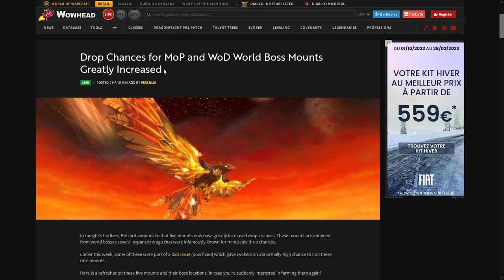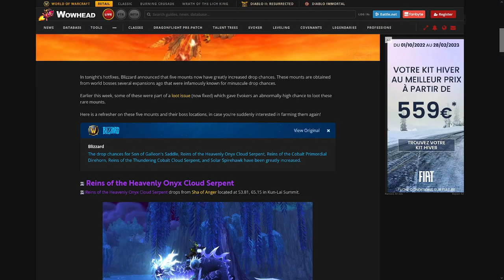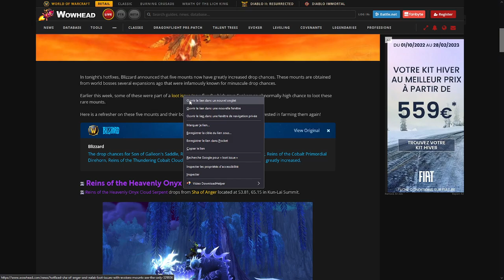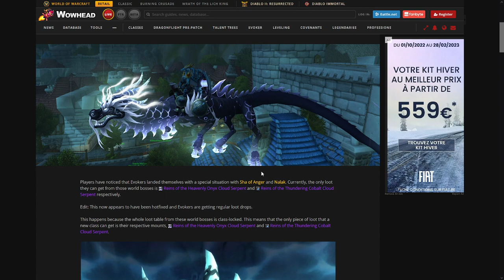LE TAUX DE DROP DE 5 MONTURES WORLDBOSS A ÉTÉ AUGMENTÉ !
A cause d'un bug dans la table de butin des Dractyrs.